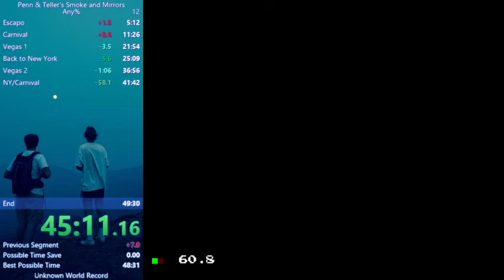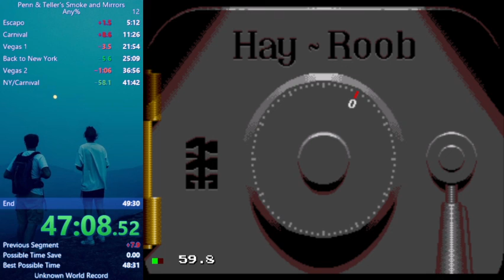Penn & Teller: Smoke and Mirrors UNOFFICAL Any% WR (CHECK DESCRIPTION) in 48:39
Most of the run wasn't recorded because I got side tracked and forgot to hit record. 29 minutes of the run were not recorded. WR was possible due to me getting 6 rabbits before Vegas 1 which is incredible!